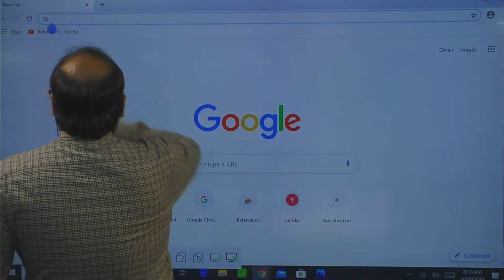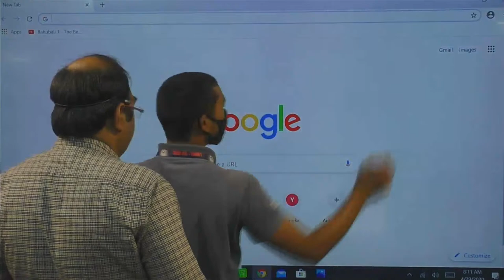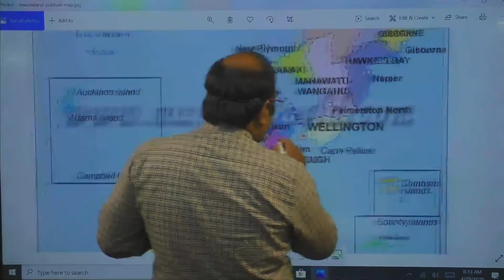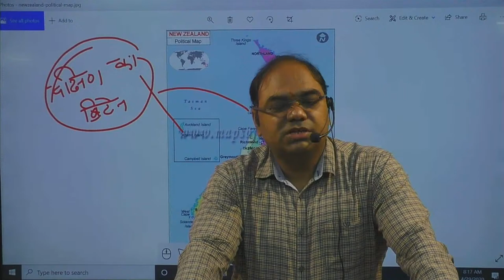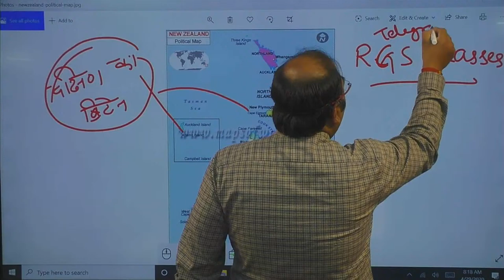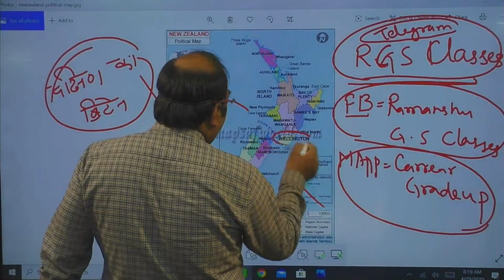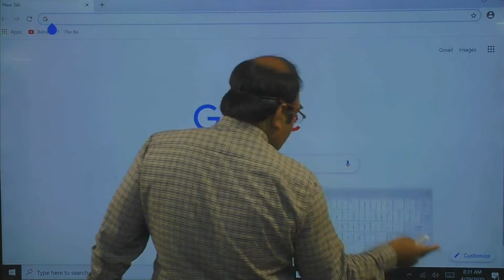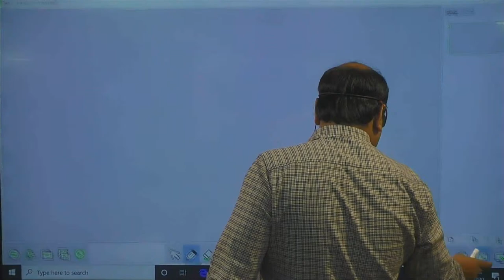GEOGRAPHY CLASS (AUSTRALIA)-3 || FOR All Competitive Exams